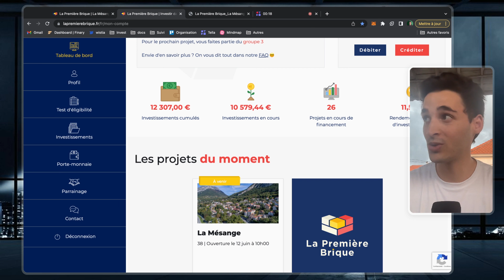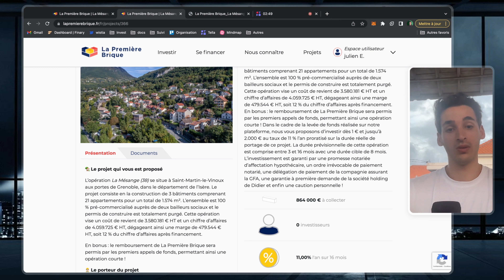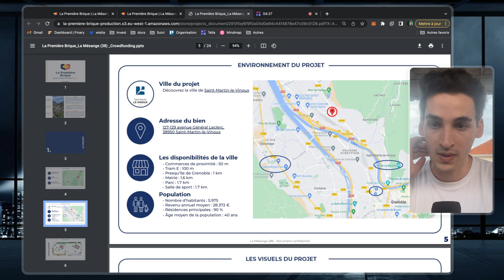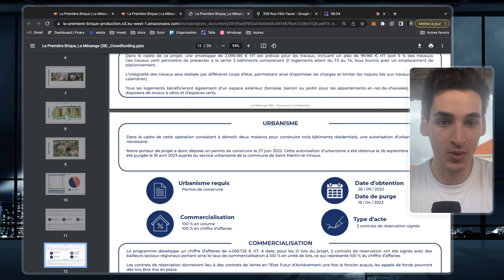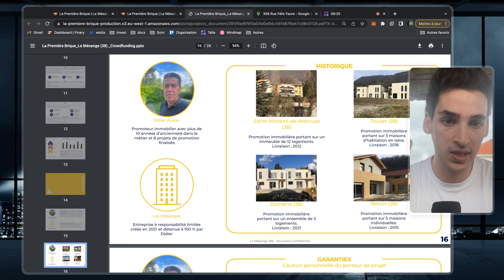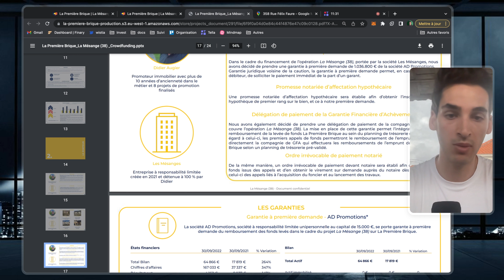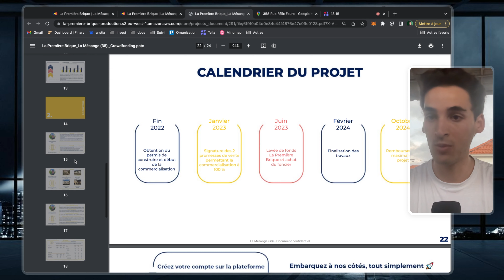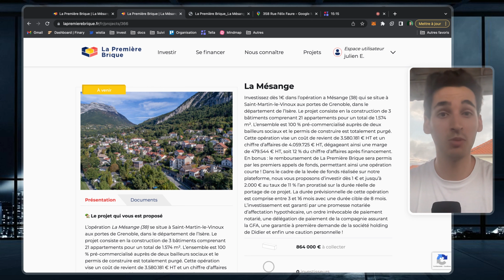ANALYSE PROJET CROWDFUNDING |🏡 La Mésange (38) | La première brique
Dans cette vidéo, j'analyse le nouveau projet La Mésange qui sort ce lundi sur la Première Brique.

 (🎁 bonus de 1% de rendement sur le 1er investissement)
✅Si tu as deja un compte la première brique utilise le code spécial 👉ESB👈 pour avoir +1,2% de rendement sur chaque chaque projet en l’intégrant au moment de l’achat dans la case CODE BONUS.

00:00 Introduction
00:45 Analyse du projet Le Mésange de La première Brique
14:25 Conclusion

crowdfunding immobilier, la premiere brique, projet la premiere brique

Toutes les informations que je donne dans mes vidéos représentent mon avis et ce que je pense à titre personnel.

Je ne suis pas un conseiller financier ou un professionnel et vous devez savoir qu'investir son argent comporte des risques de perte dont vous êtes le seul responsable.

Vous trouverez ci-dessous des études de l'AMF qu’il est pour moi nécessaire d’étudier avant de commencer à investir en bourse :

Étude sur le comportement des investisseurs particuliers pendant la crise Covid-19